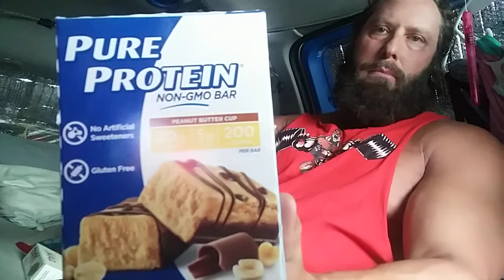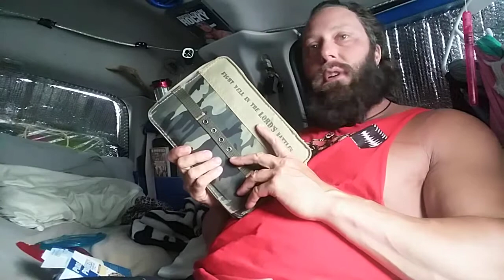Van life- EAT SLEEP GROW